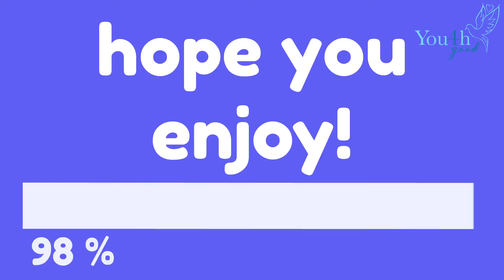Youth4Good April 2022 Recap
All of Youth4Good's events in April in one video!